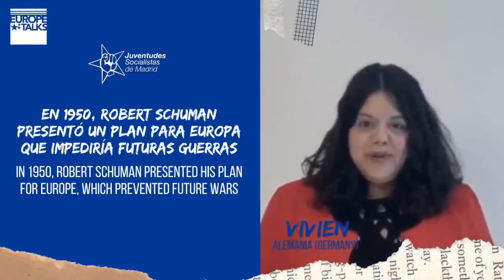Día de Europa con Javier Solana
El próximo sábado 9 de mayo a las 18:00 charlaremos con Javier Solana sobre el futuro de Europa.